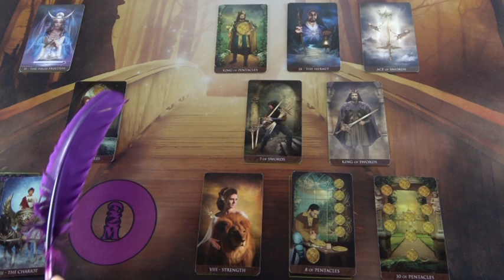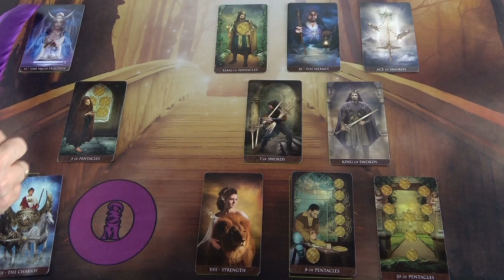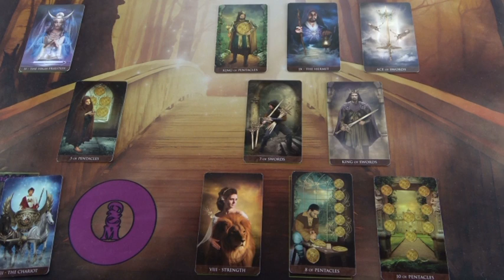Egy kármikus fordulat ARTEMISZ számára